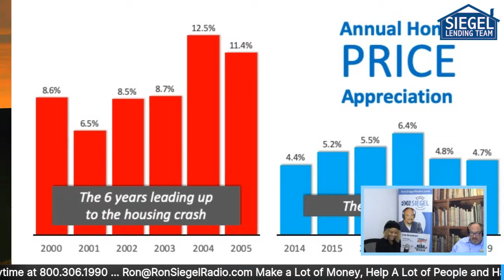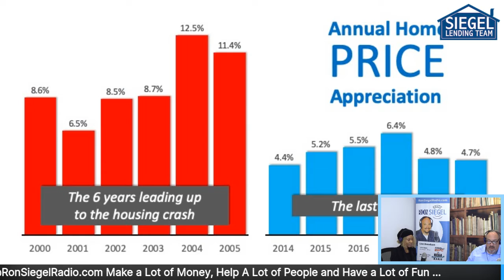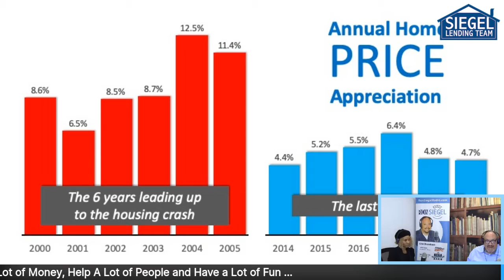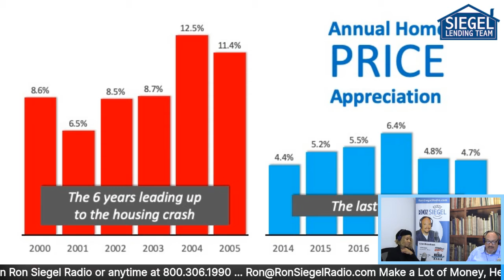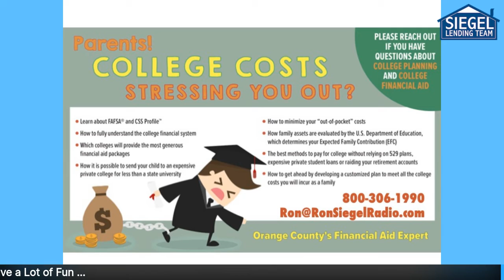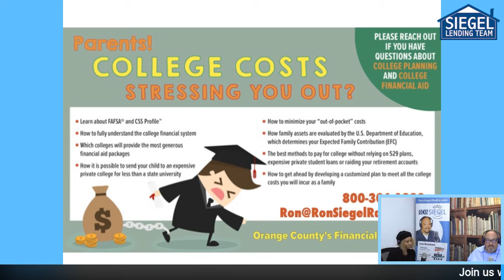Tiffany Toney New Book and Movie– Mar 4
Ron Siegel discusses local and national current events, politics, personal and business finance with a few mortgage tips along the way. A Southern California mortgage expert and bonafide political junkie, Ron Siegel delivers intelligent, entertaining radio that makes the hard news of the week easy to understand! Ron Siegel is joined by Tiffany Toney.

Ron Siegel will discuss: Real Estate Is Soaring, But Not Like 2008; Real Time Real Estate; Your Credit Matters; Mortgage Minute; Word on Wealth; and so much more.

your Anaheim Hills Mortgage Lender

Ron Siegel, Your Anaheim Hills Mortgage Lender offers: Conventional Loans, FHA Loans, USDA Loans, Refinancing, and Reverse Mortgages